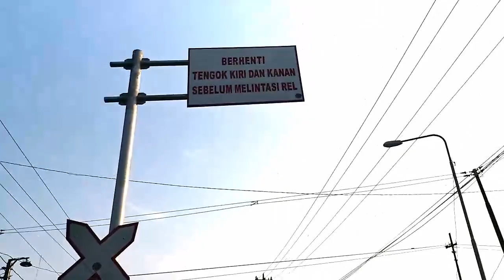Palang Manual Kereta Api Perlintasan KA Kuripan Demak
Palang pintu kereta api ini masih manual, padahal daerah sini banyak pabrik- parik besar. ya semoga dapat terpasang palang pintu kereta api yang baru.

Untung ada mas" pahlawan dari desa setempat, yang jaga perlintasan tersebut, untuk mengatur lalulintas yang ada.